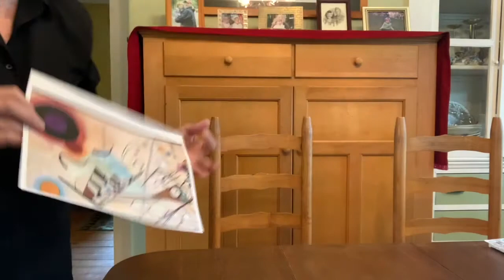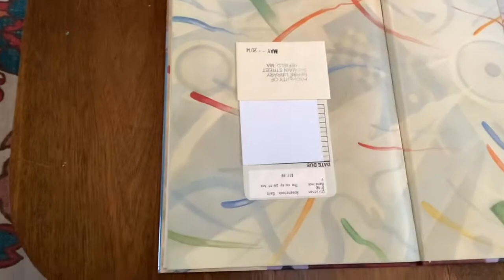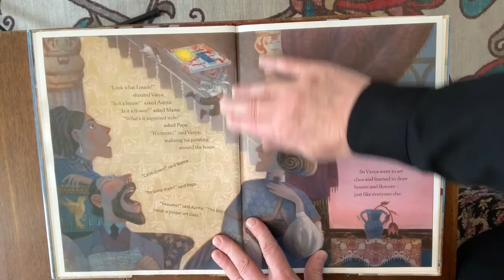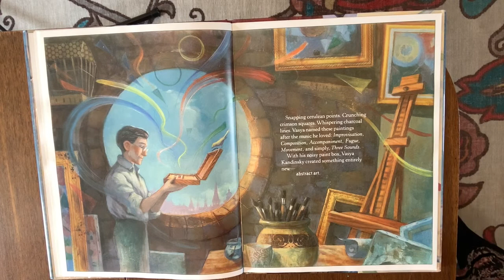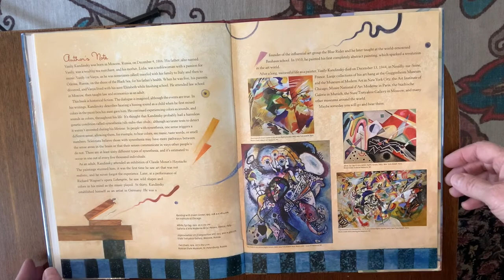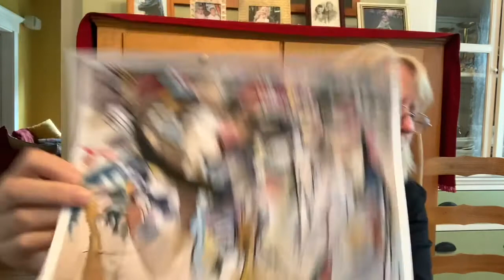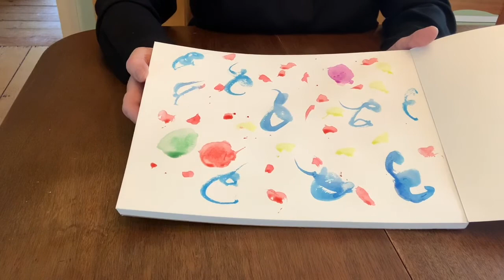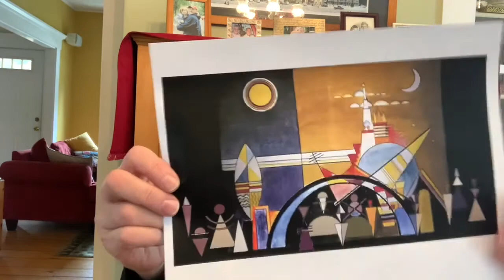Artistic Adventures 10/6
Each week explore a famous artist's style and try your hand a creating a work to celebrate their creativity! Watch on Facebook and later on our Youtube channel!

This week's artist: Vasya Kandinsky  This week we finally paint... not what we see, but what we hear.